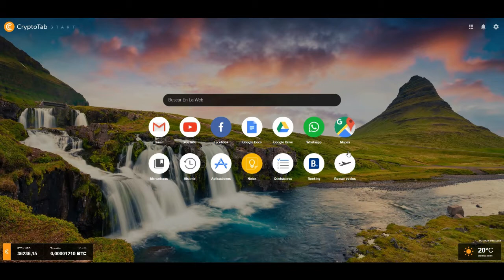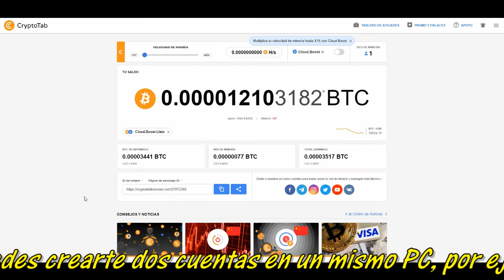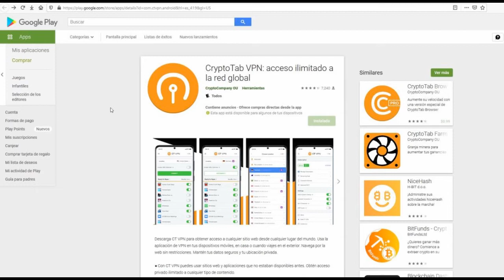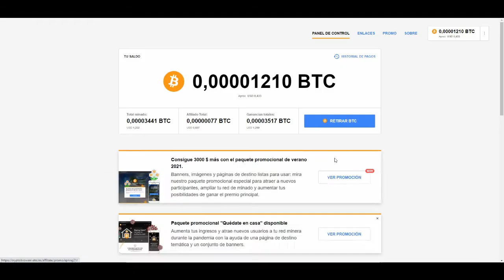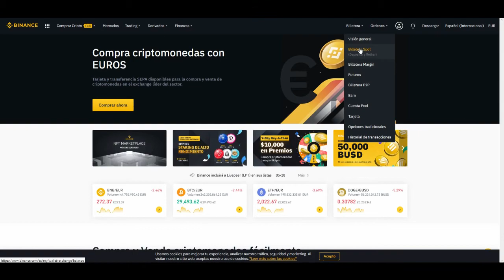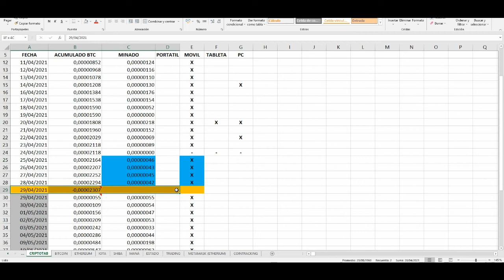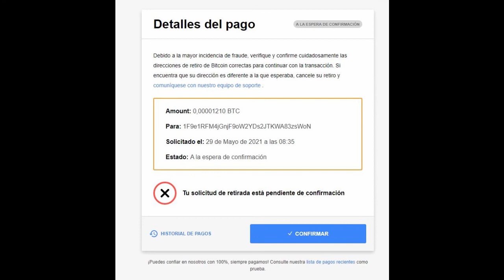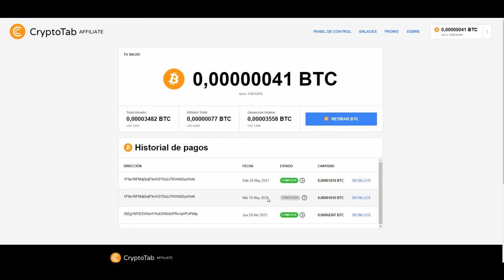Tuticripto #3: Mi experiencia con CryptoTab (gana criptomonedas navegando)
¡¡¡AVISO-ACTUALIZACIÓN 29 DE JUNIO 2021!!!

Desde el 29 de junio del 2021, cambian las políticas de funcionamiento en especial de la APP para movil, ofreciendo mucha menos velocidad de minado, y más publicidad, así como otras aplicaciones que pide instalar. Si tienes instalado el CryptoTab, te pedirá instalar un tal "CryptoTab Lite"; así como otra nueva APP de seguridad.

Por lo que a mi respecta me he qutiado la APP del movil para siempre.

En este vídeo te comento mi experiencia con el navegador minera Cryptotab, el cual te ofrece la posibilidad de minar bitcoins desde diferentes dispositivos, con una misma cuenta, o con diferentes cuentas auto-refiriéndote a tí mismo.

Aun con algo de retraso en el tiempo pero siguen pagando lo que generas.